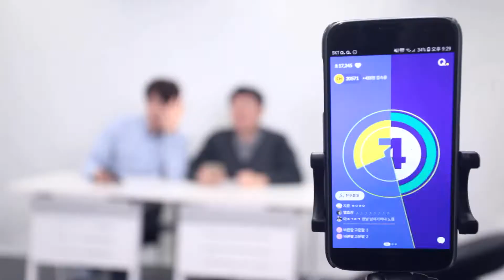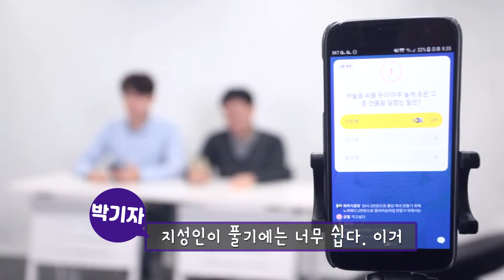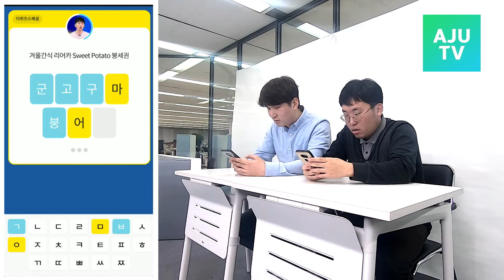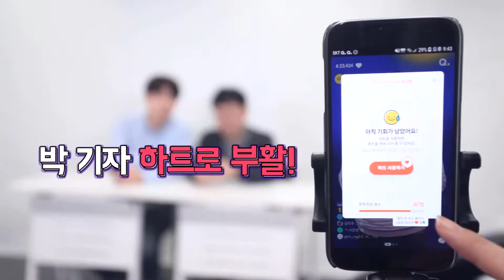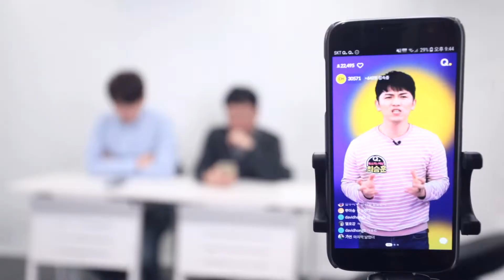★더퀴즈라이브&잼라이브 모두 우승한 후기★ (양대 모바일 퀴즈쇼 전격 비교해봤습니다 )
-더퀴즈라이브&잼라이브에서 모두 우승한 기자들의 후기
-모바일퀴즈쇼 양대 라이벌 '잼라이브' vs '더퀴즈라이브' 전격 비교

지난 '주리를틀어라'에서는 아주경제의 두 기자가  '오즘 대세' 모바일라이브퀴즈쇼 ‘잼라이브’에 도전해봤는데요.

퀴즈쇼에 처음으로 도전한 기자들은 이날 최종 우승을 해 상금까지 획득하며 모두를 깜짝 놀라게 했죠.

이번에는 기자들이 '더퀴즈라이브'에 도전했습니다.

‘잼라이브’의 뒤를 바짝 뒤쫓는 또다른 대세 모바일라이브퀴즈쇼 '더퀴즈라이브'는 매일 밤 9시 30분 열리며, 약 10개의 퀴즈와 숨겨진 보너스 퀴즈 등 다양한 유형의 퀴즈로 구성되어 있는데요.

특히 채널 방을 선택하면 그 안에 모인 사람들과 함께 퀴즈를 풀 수 있어 '집단 지성의 힘'을 제대로 느낄 수 있다고 합니다.

'더퀴즈라이브'에 도전한 기자들의 우승 후기와 양대 라이벌 모바일 퀴즈쇼를 전격 비교한 썰을 확인해볼까요?

기획·촬영·편집 주은정 PD, 이현주 PD / 출연 아주경제 뉴미디어팀 윤정훈 기자, 정치사회부 박성준 기자